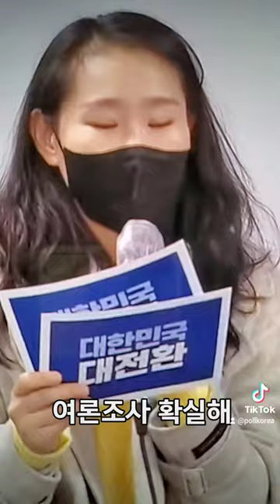여론조사 💙확실하네 👍Good👍